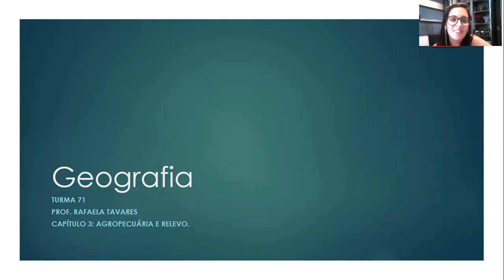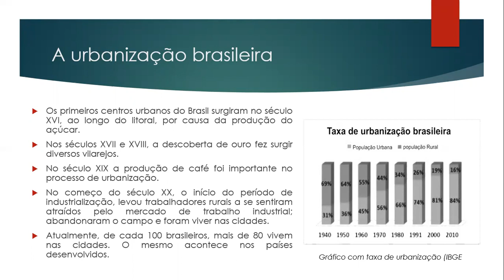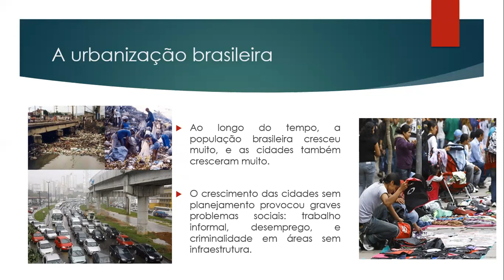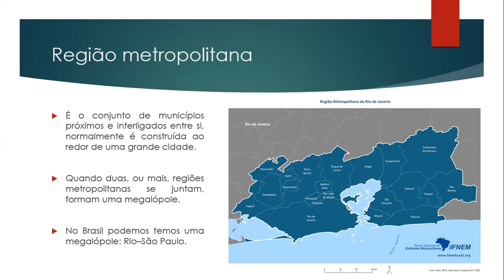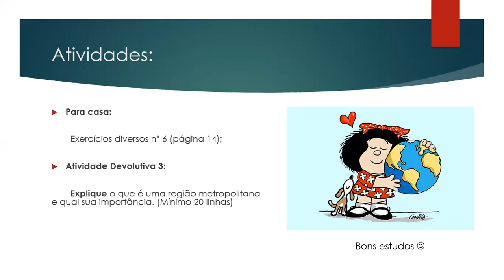Geografia 7º Ano EF II (aula III Cap.III - Urbanização brasileira e região metropolitana)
Aula III Cap.III - Urbanização brasileira e região metropolitana + AD 3
Professor Rafaela